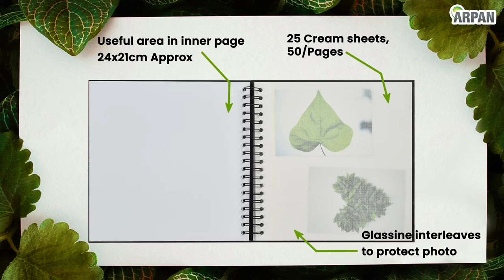Scrapbook Spiral Bound Photo Album 25 Sheets With Cut-Out Window Black-AL-2158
-  CUT-OUT WINDOW: 9 x 7 cm Approx Opening window cover design can hold your favorite photo which is the most representative of your memory, easy to distinguish and classify from others.
-  RIBBON TIE: Dignified and elegant wrap tie, use it to make a bow-knot to close the photo album, to protect your secrets between you and your lover or your family and friends.
-  50 CREAM PAGES, 25 SHEET: When you open the album, feel free to flip the sheets, lays flat on the desk, hold your art pen, write and record your happy memories beside the photos, make a perfect life collection.
-  SCRAPBOOK SIZE AND CAPACITY: Scrapbook Photo Album Size: 26.5 x 25 x 3 cm, it has 25 Cream sheets, 50/pages, (Useful area in inner page 24 x 21 cm Approx).
-  ARPAN SCRAPBOOK: Create your own amazing memories with this wonderful scrapbook, with spiral bound with White Pages and glassing interleaves to protect photos. A great value scrapbook that can be personalized to make the perfect gift for friends and family.